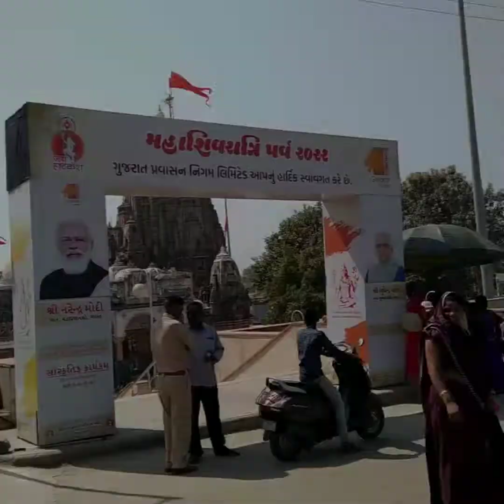srushti chali Hatkesvar ll mandire darsan karva ll vadnagar vlog ll YouTube ll spot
full moj
full video
turist temple
vadnagar vlog
full meda ni moj
ba ni sathe
darsan karva
har har mahadev
mahadev tempal